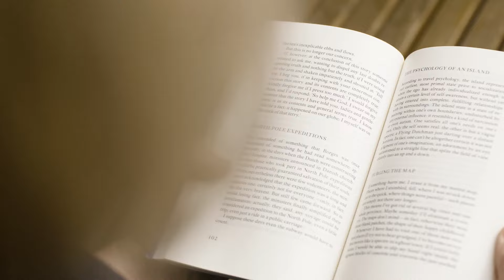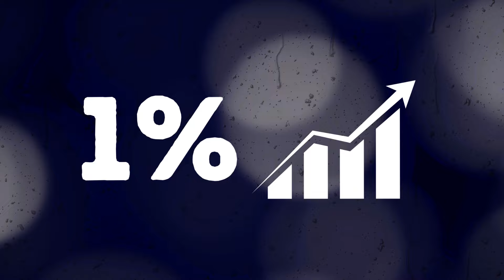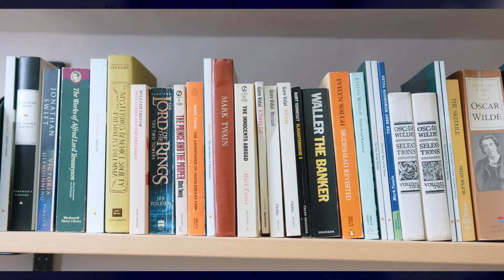4 Qodob oo haddii aad samayso caadooyinka xun aad joojinayso | Atomic Habits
Halkaan ka dalbo koorso Cybersecurity